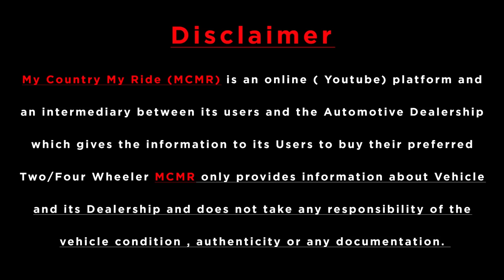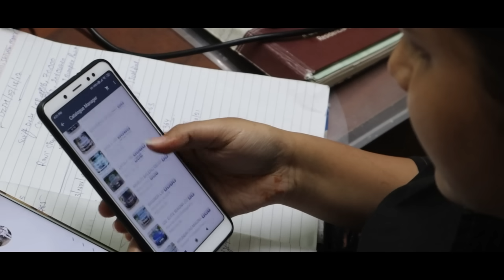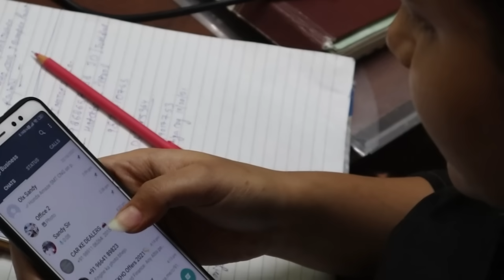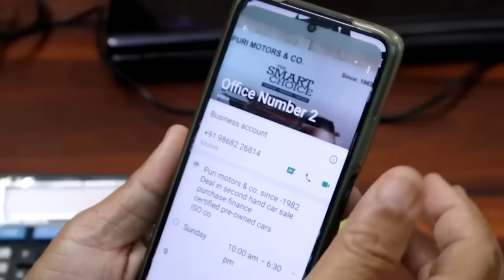Used Car In ₹1,35,000 At Puri Motors & Co | Used Cars On Heavy Discount Offer | MCMR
Puri Motors & Co  ( Buy Cars )

Address:-
  Shop No. G-8, NDM-2,

(Near SBI Bank)  NSP Pitam Pura,